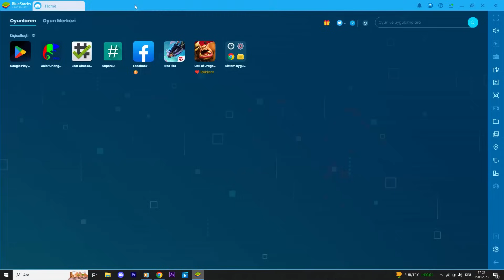ORDEK FF - KENDİ AYARLARIMI VERİYORUM OYUNU INCELIYORUZZ ! - FREE FİRE HASSASİYET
ORDEK FF - FREE FIRE - TURKBOY FF